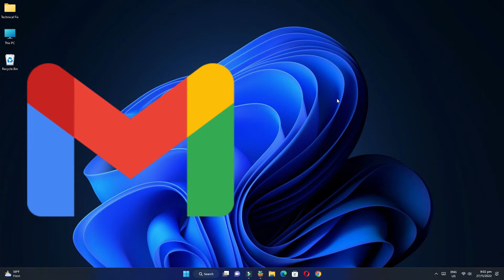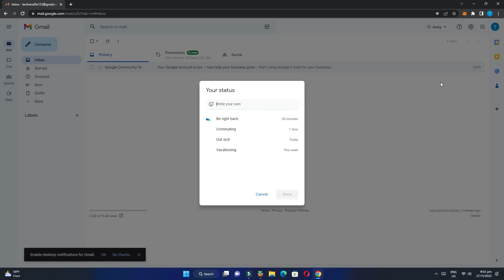How to Change Availability Status in Gmail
About This Video:
We have learned how we can change the availability status of our Gmail account.

Cover Topic:
how to change the google chat status green

Timestamps:
0:00 Intro
0:15 Open Gmail
0:38 Change status